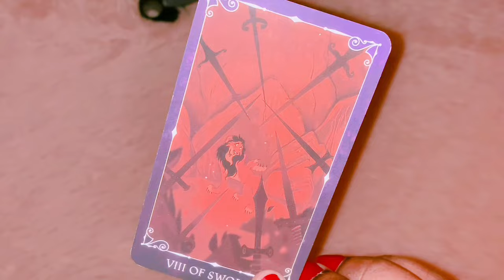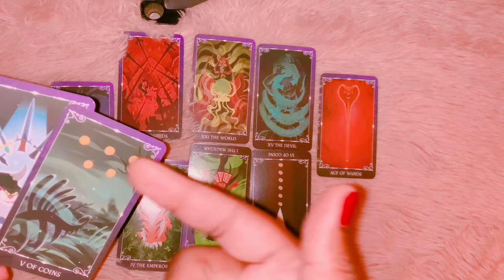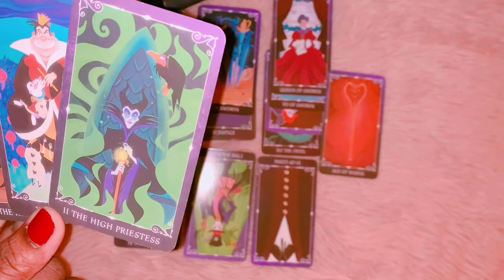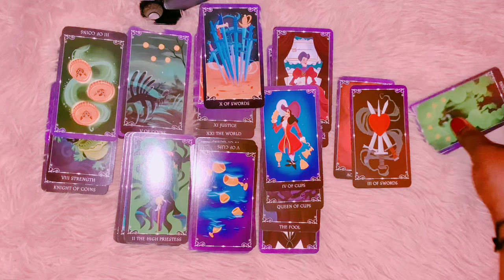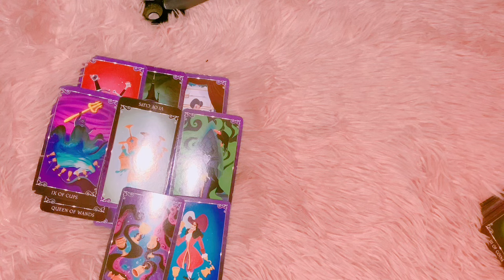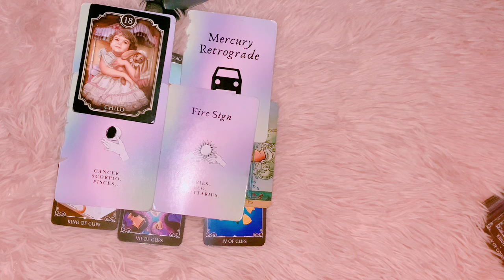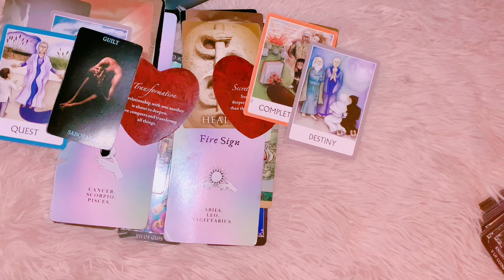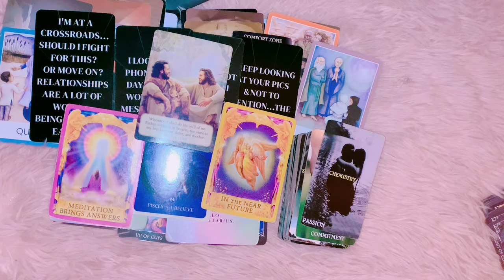SAGITTARIUS♐️: YOU LEFT THE GOOD FOR THE BAD